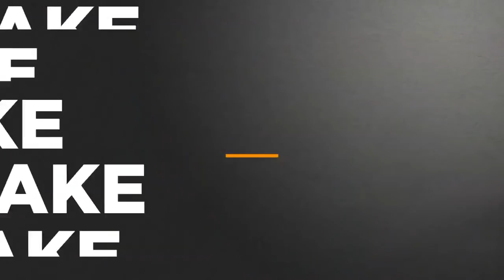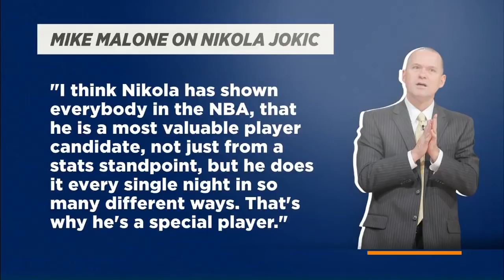Nikola Jokic should be in the NBA MVP conversation - Tracy McGrady | The Jump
Rachel Nichols, Brian Windhorst and Tracy McGrady discuss Denver Nuggets center Nikola Jokic’s spectacular season and whether he should win 2019 NBA MVP. McGrady thinks he should be in the conversation, but is not quite there to win it. They also break down Brooklyn Nets center Jarrett Allen’s block on Los Angeles Lakers forward LeBron James, as well as Duke Blue Devils freshman Zion Williamson's magnificent block vs. Princeton.